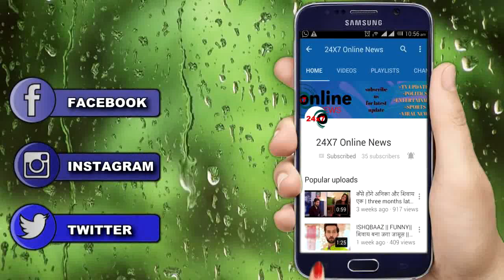YEH JADU HAI JINN KA ||” इस हादसे के बाद AMAN को लगेगा झटका”,यूँ बदलेगा पूरा ट्रेक